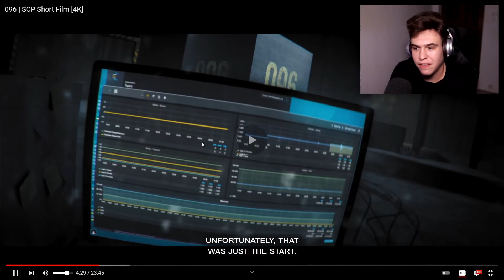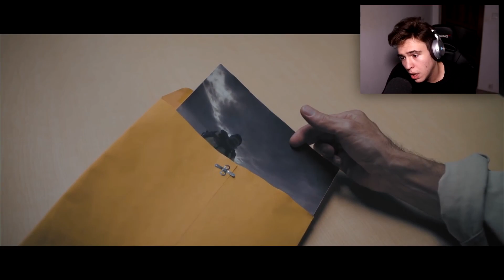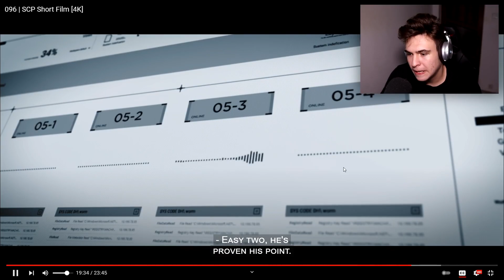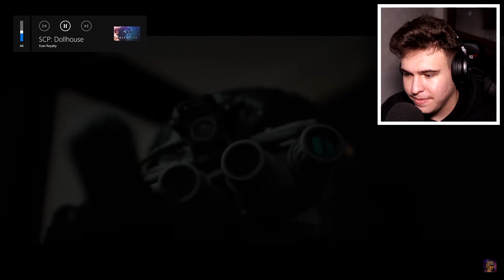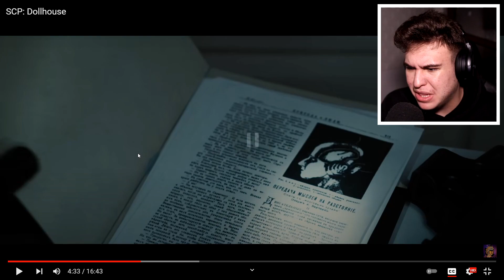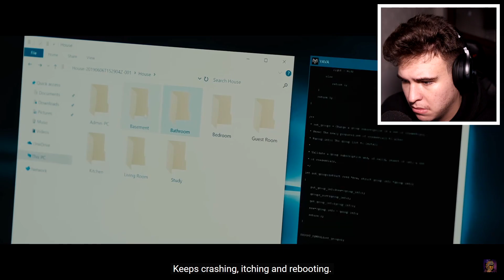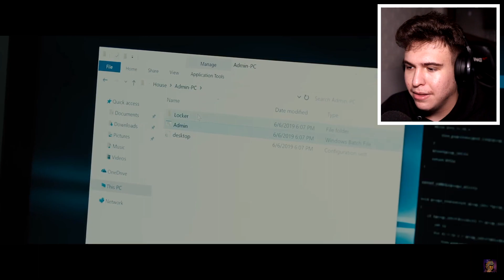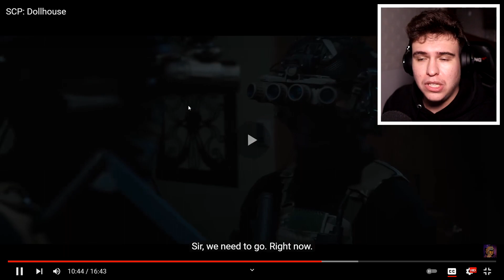CELE MAI CREEPY FILMĂRI CU SCP-URI DIN 2022 !! Compilație